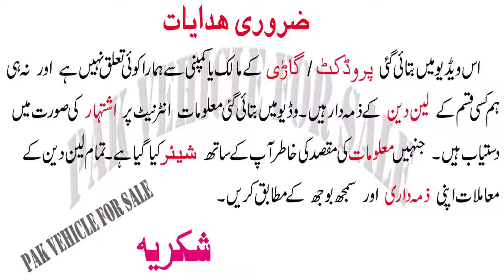Honda BRV S 2017 for sale in Islamabad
Honda Brv s
Rs2,900,000

Details
Brv S
Model 2017
Full genuine
Mileage 50000
Location islamabad
Showroom condition
Very carefully driven
Honda maintained
Price 29 lac
Very reasonable price according the model and condition.
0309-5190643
Islamabad

Top Class Topics :
1) Toyota Corolla For sale on installment,
2) Cars on installment in pakistan,
3) Toyota corolla car in pakistan,
4) Used cars in pakistan,
5) Cheap use cars in pakistan,
6) Sasti car in pakistan,
7) Sunday Car Market,
8) Cars bazar,
9) Pak Car Sale,
10) Toyota New model for sale,
11) Mira car lush conditions for sale,
12) Buy modified cars in pakistan,
13) How to buy a car,
14) Luxury  cars for sale in pakistan,
15) Used cars price in pakistan,
16) Carry Daba genuine condition cheap car,
17) How to inspect used cars,
18) Buy used cultus car,
19) Buy used vehicles,
20) Alto cars for sale in pakistan,
21) Suzuki Cultus vxl cars in low price
22) How to check a car for sale,
23) Imported cars prices in pakistan,
24) most demanding car for sale
25) used car for sale near me
26) Suzuki Swift for sale in pakistan
27) Maruti suzuki swift
28) Swift Suzuki Review
29) Cars Guide & Bold
30) Motos Japan
31) Toyota Axio (Corolla) for Sale
32) Car for Sale on Installment
33) Toyota Verossa car for sale
35) Xli, Gli, Vxl, Vxr, Vitz, Alto,
36) BMW for sale
37 Audi A8L in Pakistan for sale
38 Land courser for sale
39) Used Mercedes for sale
40 New Japanese cars Sale